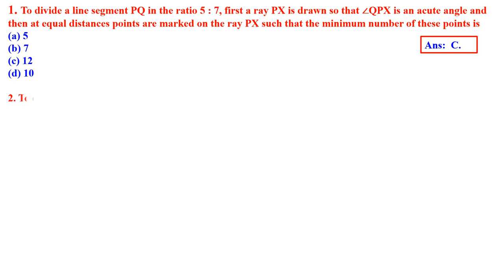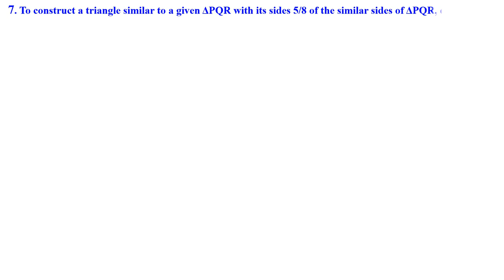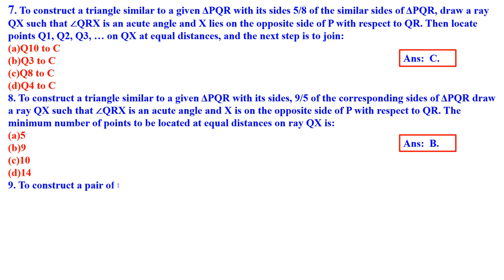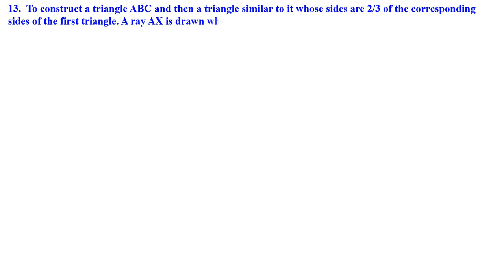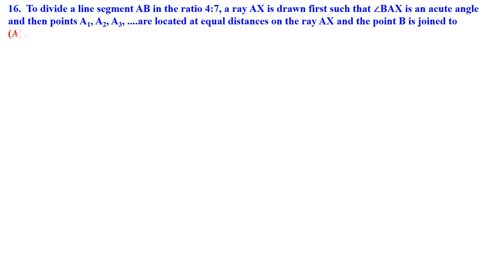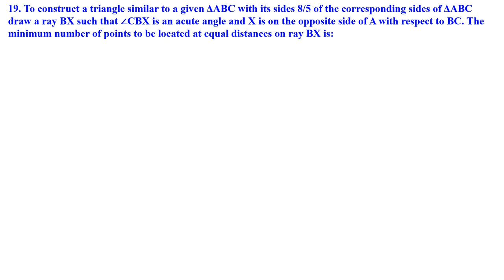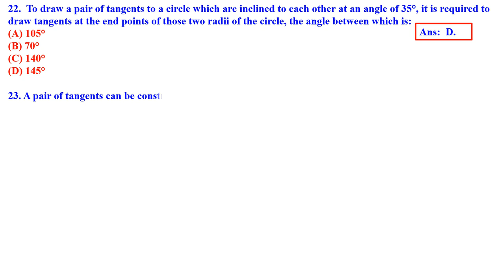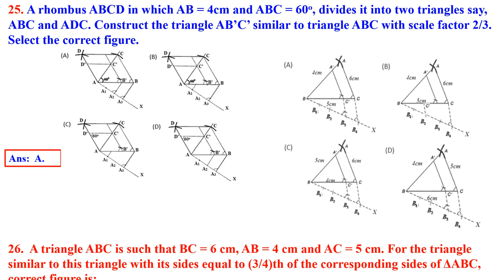CLASS 10 MATHS CONSTRUCTION MCQ